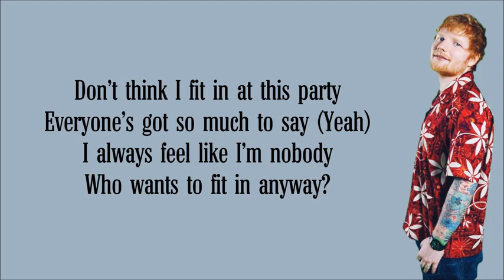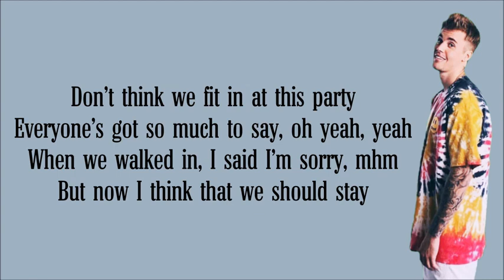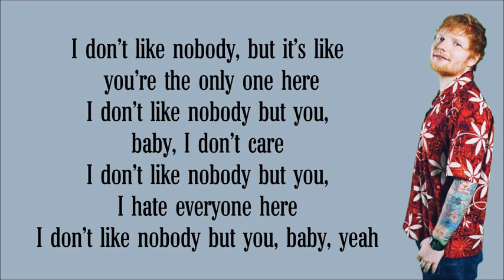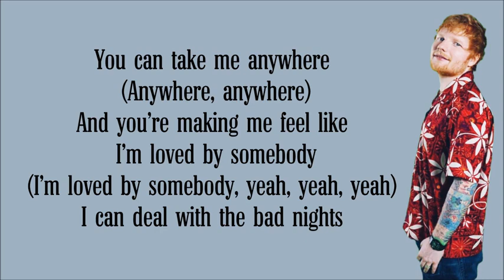ED Sheeran I don't care ft - Justin Bieber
this is not my music i am is only editer
Wondering if I could sneak out the back
Nobody's even looking me in my eyes

I always feel like I'm nobody, mm

But I'm told it's where we're s'posed to be

When we walked in, I said I'm sorry, mm

Yeah, you're making me feel like I'm loved by somebody

Ooh, ooh, ooh, ooh, ooh, ooh (Ooh, yeah, yeah)

(I'm loved by somebody, yeah, yeah, yeah)
I can deal with the bad nights
When I'm with my baby, yeah (Oh)

Source: Musixmatch

Songwriters: Jason Boyd / Ed Sheeran / Johan Karl